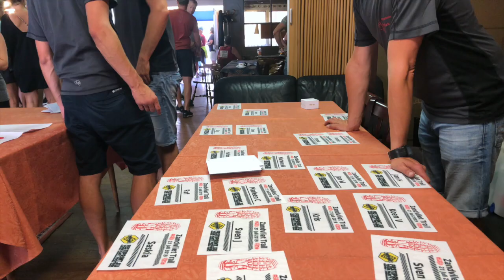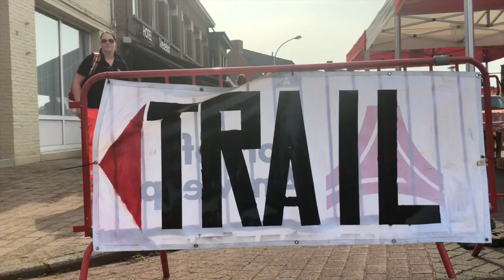Zandvliet Trail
Trail door Zandvliet